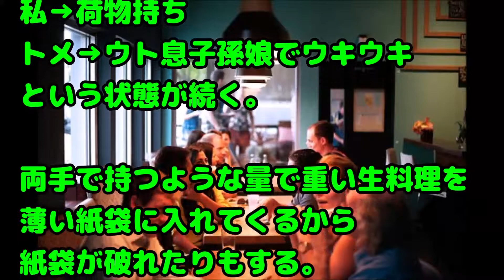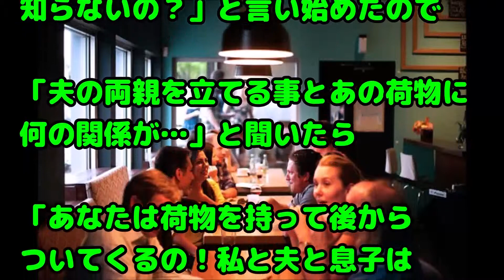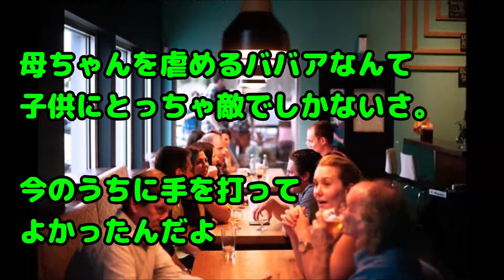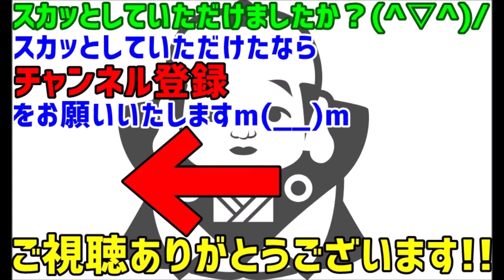【義実家 復讐 スカッとする話】子供が出来て義両親と食事に出かけることが増えた時、トメが大量で重いお土産を持参してくるように…必ずお土産を私に渡してトメは即赤子キープ。私は終始荷物持ちに→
関連動画：
スカッとする話　トメ「家が古くて不便、お父さんは目が悪いし色々と大変なの…」コトメ「お義姉さんと同居したいってよー♪」→私「分かりました…その代わり条件があります！」

【スカッとする話 自業自得】友人が公務員と結婚。私「おお、おめでとう！」→婚約後すぐに妊娠。私「うん、まぁ・・めでたいことだよね」→出産してSNSを見てると、変なスイッチが入り・・

スカッとする話 【スカッ！】陰口ばっかりのママ友Ａに笑顔で対応 →ママ友Ｂ『なんでＡを〇視しないの？だからアナタは八方美人なのよ！』 →私「　」Ｂ（顔引きつり・・）

【スカッとする話】義実家「嫁は旦那置いて一人で帰れｗ」「どうせ居たくないでしょｗ」私『・・・』→涙目で夫を見ると、凄く優しい笑顔で笑ってくれた。そして・・・

【スカッとする話】トメ「嫁子さんてドラえもんみたい(な体型)よねー」私「ﾃﾚﾃﾚｯﾃﾃｰ!ぶり大根～!」旦那、ウト、コトメもノリノリで真似し始めて家中ドラえもんだらけになった結果ｗ

緑の紙
離婚届

プリン、プリ
不倫相手

毒
独身

鬼
既婚

気団
既婚男性

gkbr
ｶﾞｸｶﾞｸﾌﾞﾙﾌﾞﾙ

ktkr
キタコレ!

(ry
(以下略)

ワンオペ
1人で仕事、家事、育児の全てをこなさなければならない状態